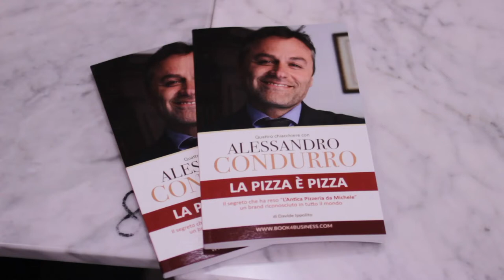Presentazione del libro La Pizza è Pizza all'Antica Pizzeria da Michele a Verona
Interviste ad Alessandro Condurro, AD de l’antica pizzeria da Michele in the world, e a Davide Ippolito, CEO di Zwan e autore del libro